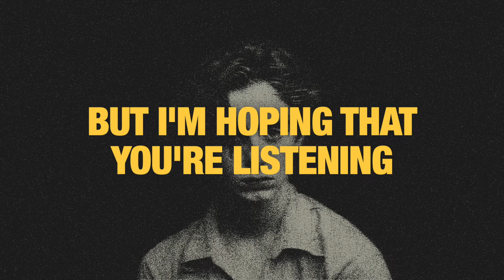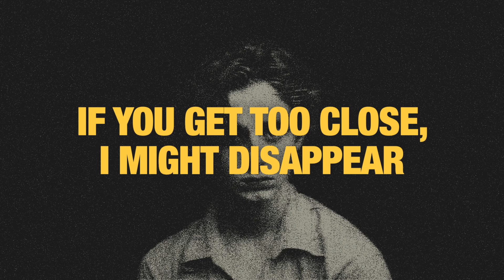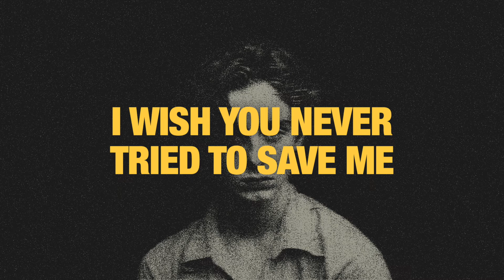Silent Child & margø - Strange (lyrics)